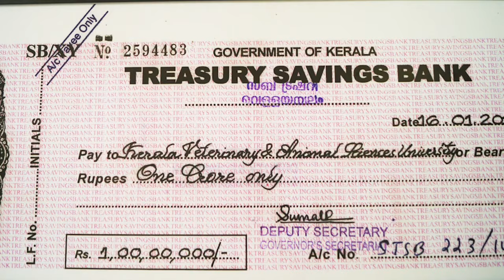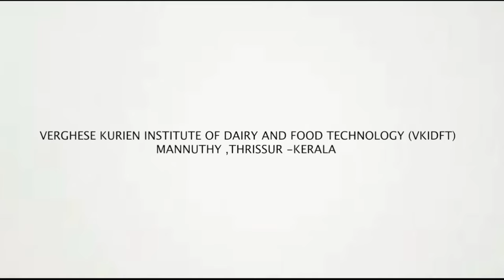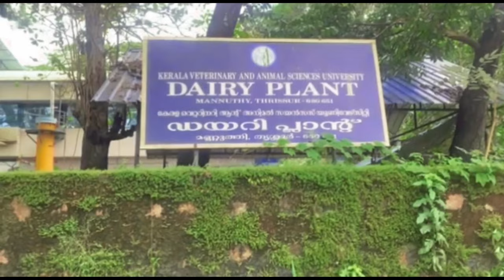B.Tech. Dairy Technology Veterinary and Animal Sciences University, Wayanad ||VKIDFT Mannuthy